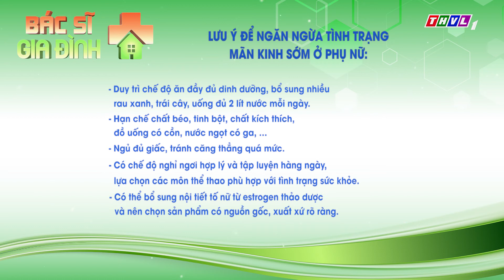Độ tuổi nào được coi là mãn kinh sớm - Bác sĩ gia đình - Tập 15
Mãn kinh là một quá trình lão hóa tự nhiên của người phụ nữ. Tuy nhiên thay vì ở độ tuổi 50 người phụ nữ mới bước vào giai đoạn này, thì nhiều chị em sau 35 tuổi hoặc đầu 40 tuổi đã bị mãn kinh sớm, điều này ảnh hưởng nghiêm trọng đến sức khỏe, nhan sắc và hạnh phúc gia đình của người phụ nữ. Nguyên nhân của mãn kinh sớm là gì, hệ quả ra sao và làm thế nào để ngăn ngừa tình trạng này? Hãy đón xem Chương trình Bác sĩ gia đình để được lắng nghe tư vấn của chuyên gia, vào lúc 12h50 phút, thứ 7 hàng tuần, trên kênh THVL1.